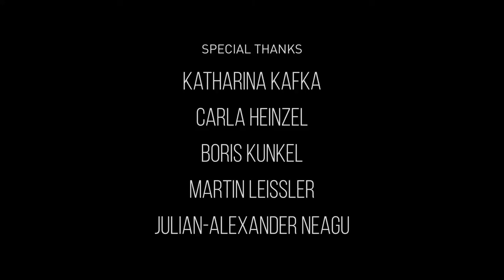Escape Dave - short film technology VS human